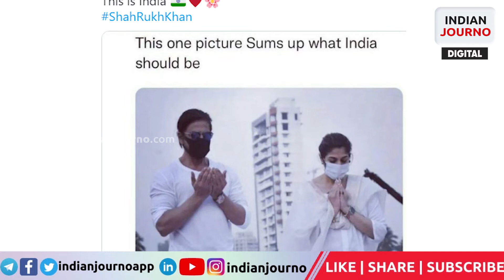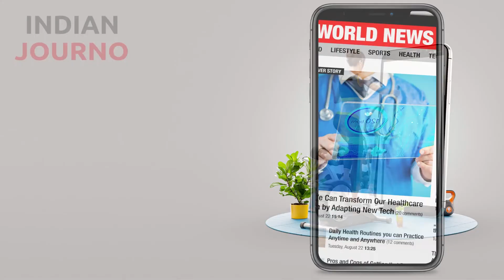Shah Rukh Khan offers dua for Lata Mangeshkar at her funeral. This is real India, says Twitter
As condolences and tributes poured in for Lata Mangeshkar on social media, a photo of Shah Rukh Khan giving dua during her burial at Mumbai's Shivaji Park went viral. Lata Mangeshkar died on February 6 at Breach Candy Hospital. Her age: 92. Shah Rukh Khan and his manager Pooja Dadlani were seen paying their respects to Lata Mangeshkar before her funeral on Sunday evening. Pooja Dadlani folded her hands in a pranaam as SRK performed dua. Others said the image personifies India's unity in diversity. Shah Rukh Khan has been trending on Twitter since this photo leaked. “The genuine India in one picture,” a user said. “Shah Rukh Khan has earned respect.” He is deserving of love.” Lata Mangeshkar sang in almost a thousand Hindi films throughout a seven-decade career. Bollywood blockbusters like Dilwale Dulhania Le Jayenge, Dil To Pagal Hai, and Veer-Zaara included chartbusters sung by the Nightingale of India. Politicians and celebrities including Aamir Khan and Ranbir Kapoor attended Lata Mangeshkar's burial. Her death ceremonies were attended by Prime Minister Narendra Modi, Maharashtra Chairman Minister Uddhav Thackeray, Deputy Chief Minister Ajit Pawar, and NCP chief Sharad Pawar. Lata Mangeshkar was taken to the Breach Candy Hospital on January 8 after testing positive for Covid-19 and spent many weeks in the Intensive Care Unit. Lata Mangeshkar, who received the Dadasaheb Phalke Award in 1989, was also awarded the Padma Bhushan and Padma Vibhushan. In 2001, she was given the Bharat Ratna, India's highest civilian honor.